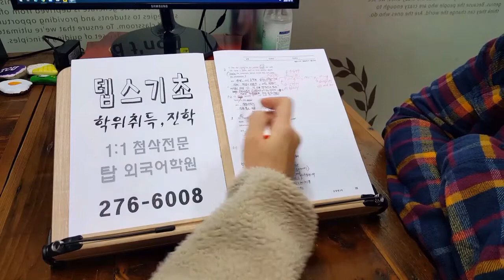학위취득과 진학에 필요한 영어독해능력 강화 전주텝스 기초 201016